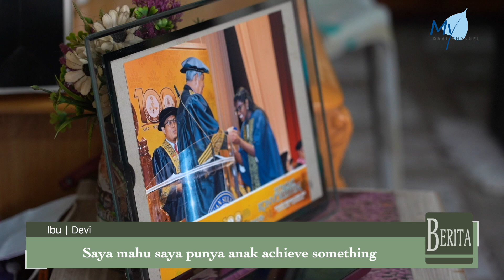【Berita】Berimpian menjadi guru sejak kanak-kanak, kemiskinan tidak menjadi penghalang.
Berapa ramai yang masih berpegang kepada impian zaman kanak-kanak mereka? Jadi polis? Jadi jurutera? Atau menjadi pemandu? Banyak perubahan berlaku sepanjang tahun membesar, yang akan mengubah impian kanak-kanak. Andrina berusia 21 tahun dan bakal menamatkan pengajian di universiti, ingin  menjadi seorang guru. Adalah sukar untuk merealisasikan kerana keluarganya sangat miskin.